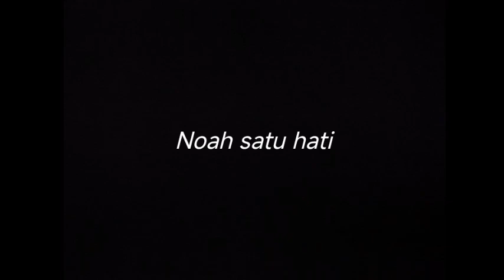NOAH SATU HATI - DRUMLESS